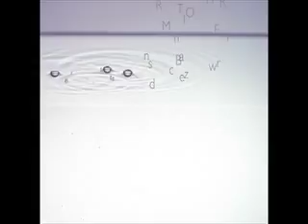Voda es Vida Smokin